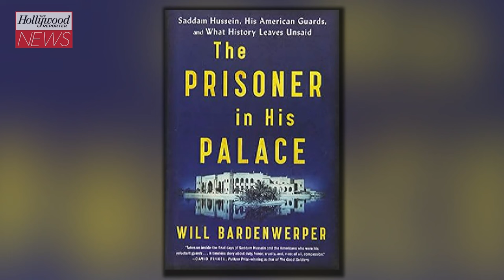Barry Keoghan to Star in 'Amo Saddam' From 'Chernobyl' Director Johan Renck | THR News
Barry Keoghan is set to star in 'Amo Saddam,' the new film from 'Chernobyl' director Johan Renck about the final days of Saddam Hussein. Keoghan will play an American soldier tasked with guarding the Iraqi dictator in the months before his trial and execution. The film is based on the best-selling book 'The Prisoner in His Palace: Saddam Hussein,' 'His American Guards,' and 'What History Leaves Unsaid.'